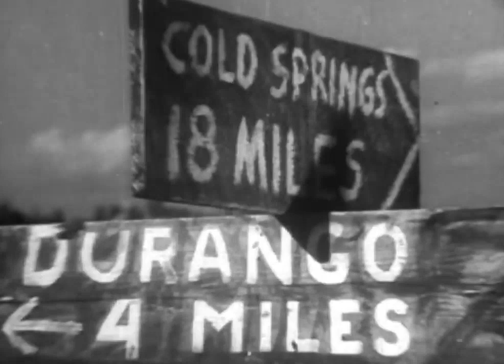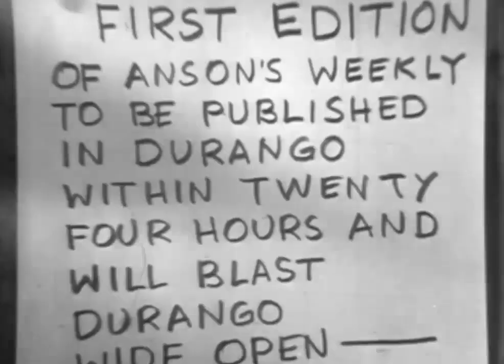Aces Wild (1936) | Harry Carey Fred "Snowflake" Toones | B-Western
Aces Wild is a 1936 American Western film directed by Harry L. Fraser and starring Harry Carey, Gertrude Messinger and Theodore Lorch.

Cheyenne rides into Durango and runs into his old enemy Kelton. Kelton's game is to bring his safe to a town without a bank and let the townspeople put their valuables in it. Then he grabs the loot and flees. But Cheyenne is on to his scheme and finding the safe empty, gets the Sheriff to join in the chase.— IMDb